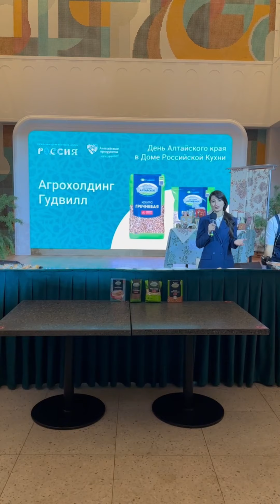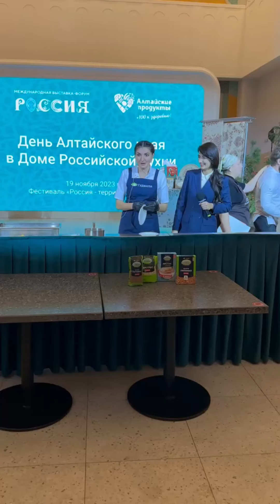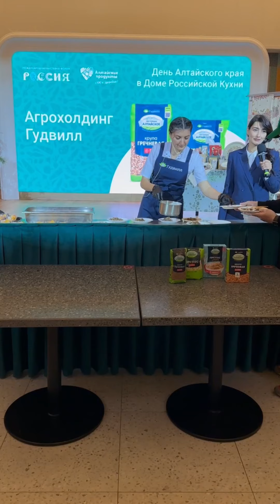Агрохолдинг Гудвилл на международной выставке-форум Россия. День Алтайского края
Агрохолдинг Гудвилл на международной выставке-форум Россия 19 ноября, день Алтайского края в Доме Российской Кухни.

Руководитель отдела маркетинга Виктория Саблина и бренд-шеф Эленика Корелова презентовали компанию и провели мастер-класс по приготовлению гречки с грибами и царской гранолы.

Дом Российской кухни проект
Екатерины Шаповаловой - это не очередной проект про еду, это про Россию и про сохранение нашей культуры.